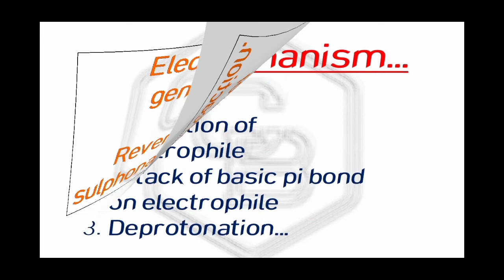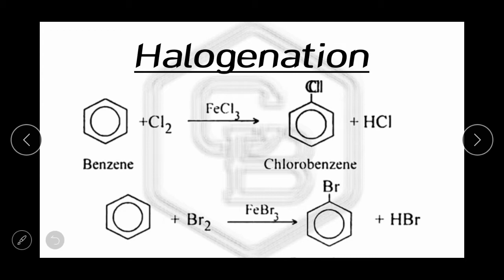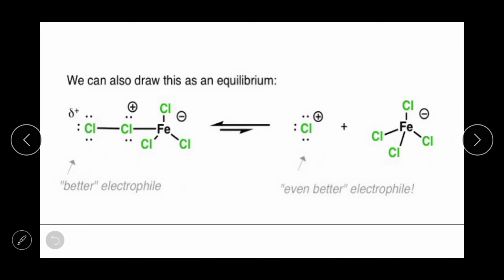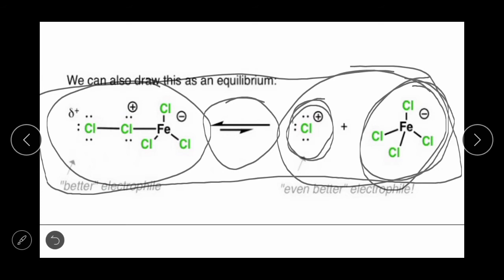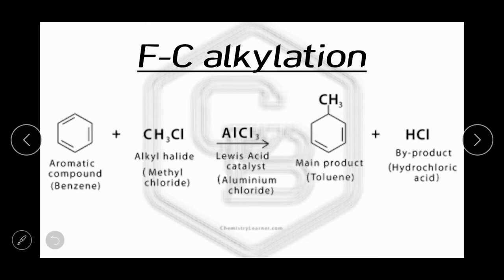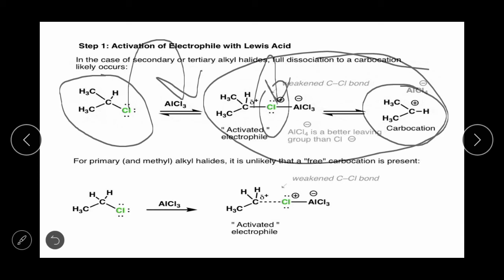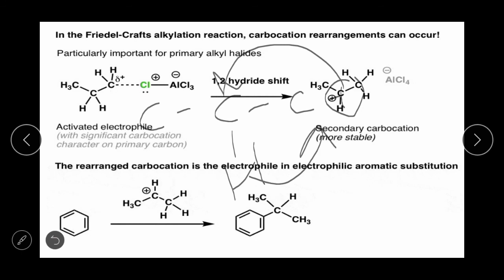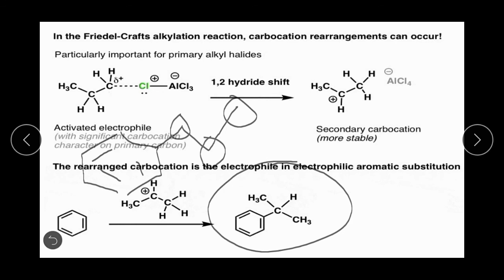EAS mechanism - electrophile generation - part 1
Hello everyone, this channel is for sharing knowledge with you guys and to make you aware about various interesting things about chemistry... Thank you guys for precious time .